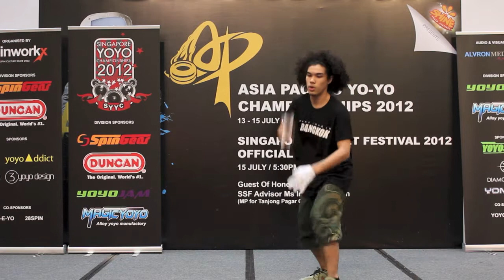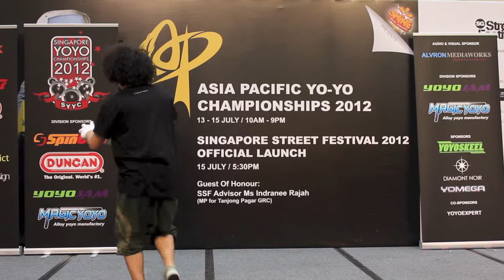AP12: 4A Finals 6th - Pompinit Sanprasert (TH)